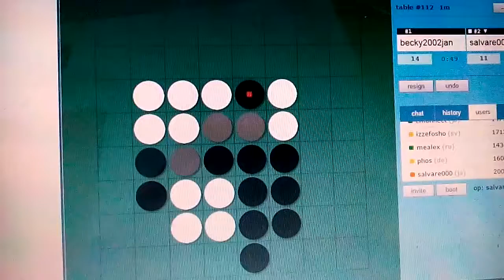Mastering Reversi 81